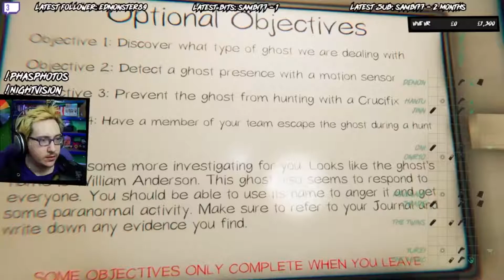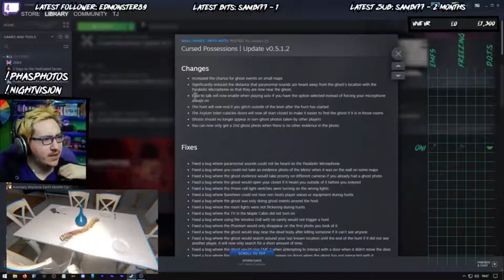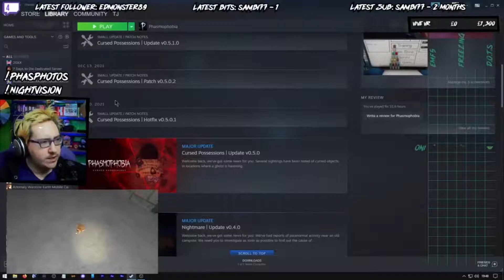Phasmophobia - #14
This stream was re-encoded to use as a rerun in the event I became too ill to stream and thus the video quality was sacrificed for mass storage.